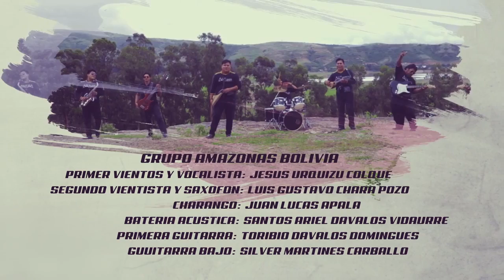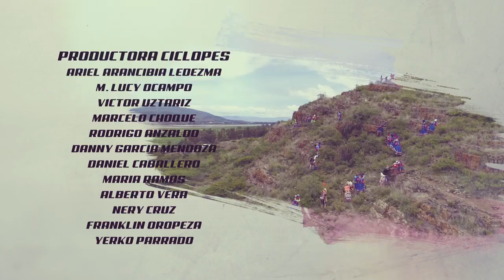AMAZONAS BOLIVIA - IMILLA BANDIDA (Tinku)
AMAZONAS BOLIVIA Imilla bandida
Fraternidad Muyuj Wayra
Prod. Ciclopes

RITMOS FOLKLORICOS :

Sicureada - Oruro
Diablada - Oruro
Tinku - Potosí
Taquirari - Beni
Chacarera - Tarija - argentina
Samba - Tarija
Tonada - Tupiza, Tarija
Pujllay - Chuquisaca
Kalampeo - Cochabamba
Huayño - Cochabamba
Cacharpalla - Tarija
Macheteros - Beni
Tobas - Chaco Boliviano -la paz -  Oruro
Pujllay - Chuquisaca
Salay - Cochabamba
Antawara - Cochabamba

Alaxpacha
Aldana
Alejandro Cámara
Altitud Bolivia
Amaru
Amerfolk
Ana María
Anata Bolivia
Ancestro
Ande Sur
Andino
Antawara
Aquí Bolivia
Aria
Arraigo
Arumara
Aruma de Bolivia
Arumi
Assai (Oruro)
Atajo_(banda)
Aullagas
Awatiñas
Aymara
Ayopayamanta
Ayra
Basilia Torrico
Bonanza_(grupo)
Bonny Alberto Terán
Brisa
Calicanto
Canarios del Chaco (Tarija)
Canela
Cantar'es Bolivia
Canto Sur
Chacaltaya
Chilajatun
Chuquiago
Chuymampi
Claridad
Dalmiro Cuellar (Tarija)
Donato Espinosa
Dúo Sentimiento
Eddy Navia
Emma Junaro
Enclave
Encuentro
Enriqueta Ulloa (Tarija)
Ernesto Cavour
Esther Marisol (Tarija)
Evelin Escobar
Expedición Yampu (La Paz)
Fabio Zambrana Santa Cruz de la Sierra
Familia Valdivia
Fidel Torrico
Fortaleza
Fruto del Ande
Fusión Andes
Germán Romero
Grito Aymara
Grupo Coca
Grupo Femenino Mayu
Grupo Semilla
Grupo Tiempo
Grupo Wasiñan
Hermanos Candia
Hiru Hicho
Horizontes
Huascar Aparicio (Sucre - Tarija)
Huaycheños
Huayna Wila
Huella
Hugo Barrancos
Humberto Leytón - Tupiza
Illa
Illiaque Bolivia
Illimani
Inka Pacha
Inka Wara
Inkallajta
Inti Bolivia
Inti Illimani
Intiwara
Jacha Jawiras
Los Jach'a Mallku
Jaime Jurado
Jeny Cárdenas
José Zapata
Jumataqui
Jupha
Kachas
Kala Marka
Los Kjarkas
Kjashwa
Kollamarca
Kory Huayras
Khuyay
Las Balas Que Vendrán (LBQV)
Llajtamayu
Llajtaymanta
Llajuas
Llapaku
Llegas
Los Andariegos - Tupiza
Los Artesanos
Los Brillantes
Los Caminantes
Los Chaskas
Los Jairas
Los Jayas
Los Masis
Los Payas
Los Pucara
Los Ruphay (Cochabamba)
Luis Carrión
Luis Rico
Luisa Molina
Luz del Ande
Luzmila Carpio
Mallku de los Andes
Mara
María Juana
Miriam López
Munay
Nancy Pomier
Nardi Barron
Negro Palma (Tarija)
Norte Potosí
Nostalgia
Nueva Expresión
Nuevas Raíces
Ollantay
Orlando Pozo
Pachamama
Paja Brava
Palala Ahicito - Tupiza
Pasión Andina
Patxi
Pepe Murillo
Phaway
Por Siempre Mayas
Prendados
Proyección (grupo folclórico)
Q'alacaya
Qolqe Tikas
Quiabaya
Rafael Arias
Raúl Shaw Moreno
Raymi Bolivia
Renovación Wara
Renovación
Rijchariy
Río Bravo
Roxana Piza
Rolando Encinas
Rumillajta
RunaKay Bolivia
Ruphay
Sacambaya
Sajama Fusión
Sapahaqui
Saúl Callejas Oropeza
Savia Andina
Savia Nueva
Sayanta
Sexteto Viento
Siempre Mayas
Sin Fronteras
Sin Límites
Sobrevigencia
Sonq'onway
Sukay
Sumawa de Bolivia
Sumaya Andina
Suri
Taquipayas
Taquipayas Kayku
Taricanto (Tarija)
Taypi k'ala
Thempo
Tierra Nueva
T'ikas Wayra
Tola Claudio (Tarija)
Tradición
Trío oriental
Tukuypaj
Tupay
Tusuy Tusuy
Uyari
V-Wenn
Valeno
Vendaval
Véronica Pérez
Viento Andino
Voces Morenas
Waliki
Walter Aguilar
Wara
Wilani
Yalo Cuellar
Yanapakuna
Yara
Yareta
Yawar Masis
Yuras
Yuri Ortuño
Zulma Yugar